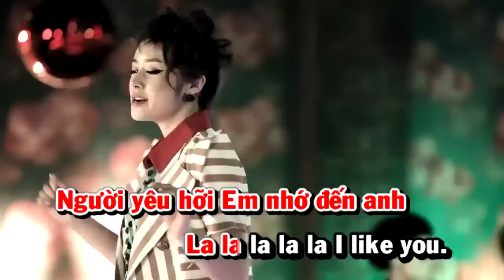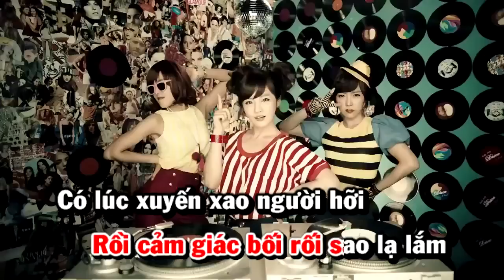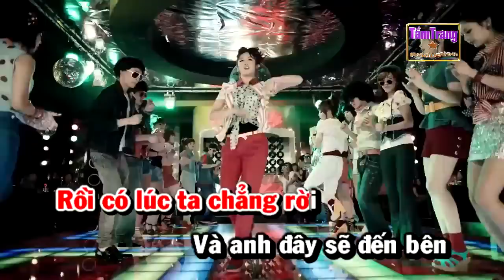[Karaoke Việt] ROLY POLY - T-ARA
Bài này không dịch sát nghĩa lắm, vì lúc này mới bắt đầu tập tành dịch thôi

I do not own the original song. The credits go to their respectful owners and if you're a producer/record label and would like any uploads to be removed, renamed, or otherwise changed, please send me a message and I will do that immediately.